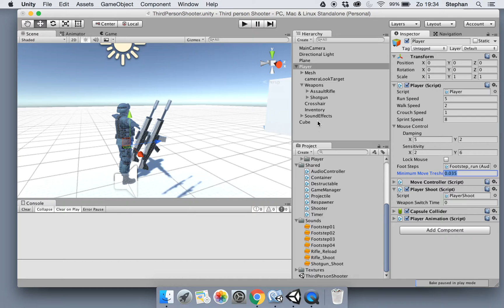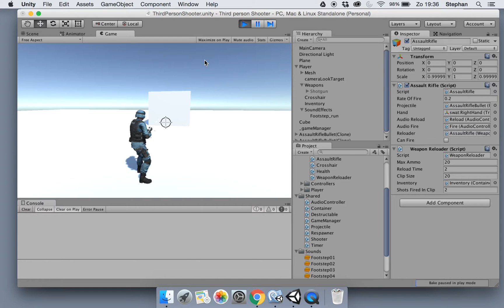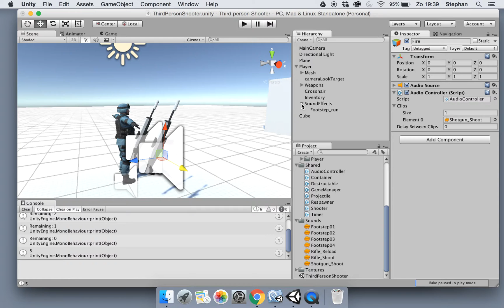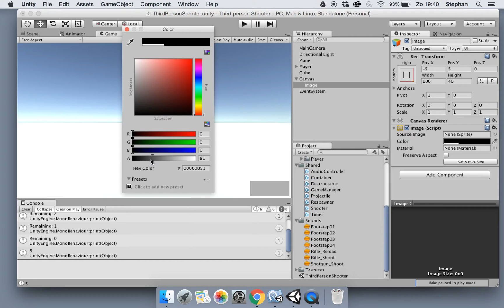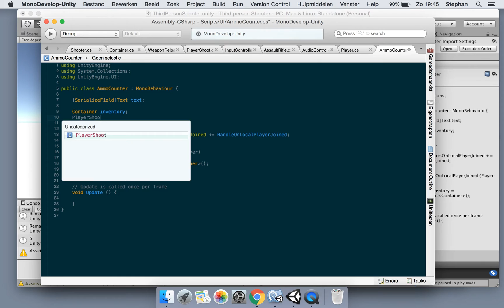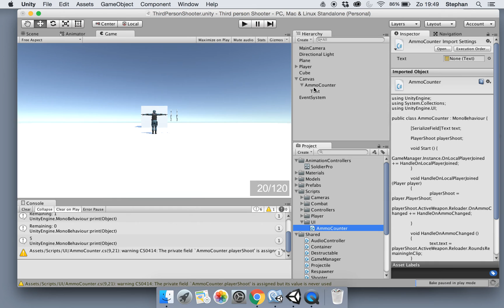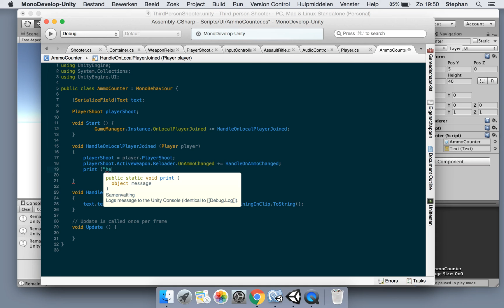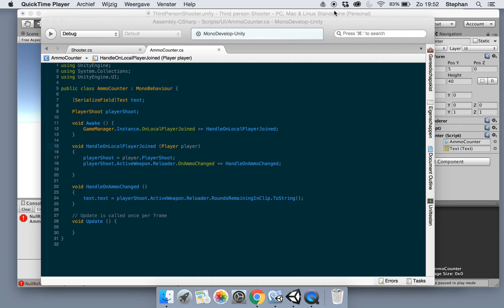Third Person Shooter E19 Part 1 of 2: UI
In this series we will be developing a multiplayer third person shooter with Unity3D.

Coding (C#) will be intermediate (or advanced, depending on your skills).

So, grab your second screen, fire up Unity3D and your favourite development IDE and lets code a game!

Episode 19 Part 1: UI (ammo counter) and also sounds for our weapons. Download link for the sounds (which are private use only!):